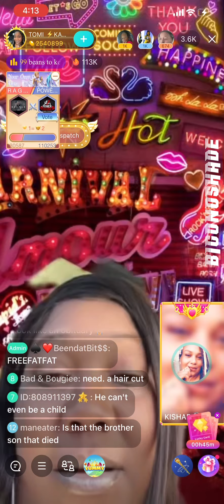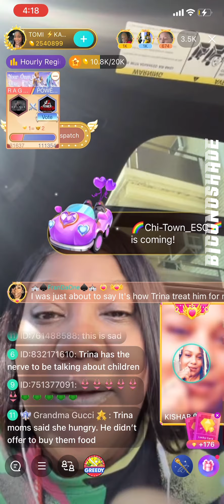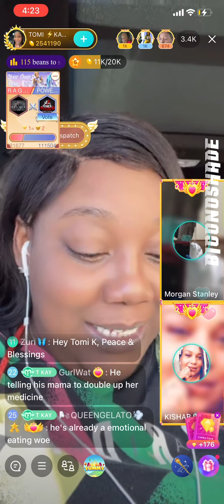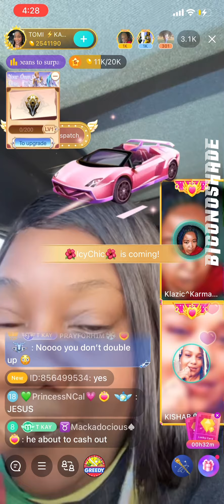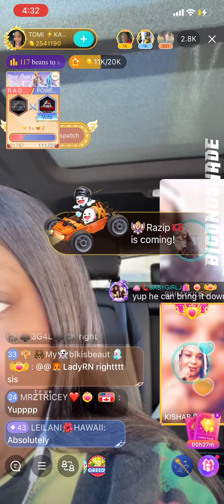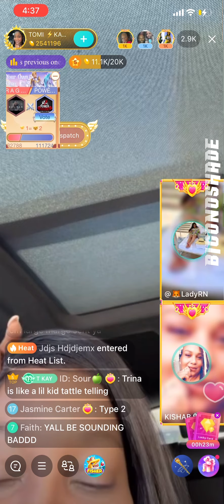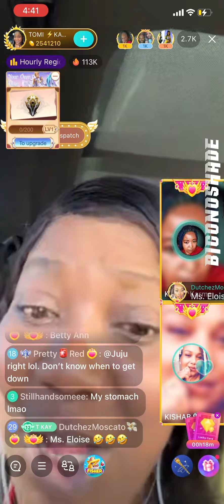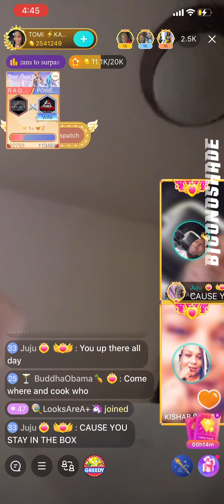Tomi Kay speak On Trina B Nephew Phat phat is he being Neglected??